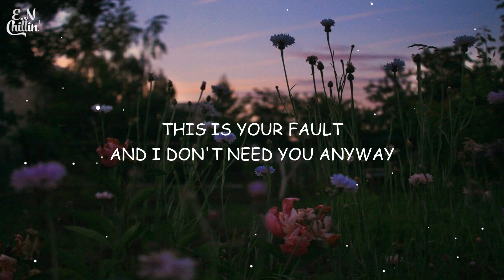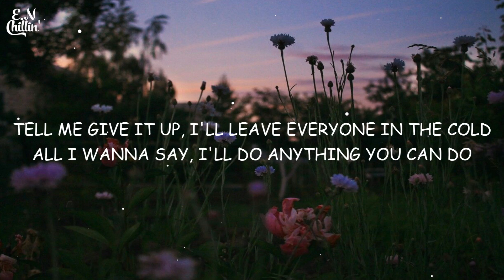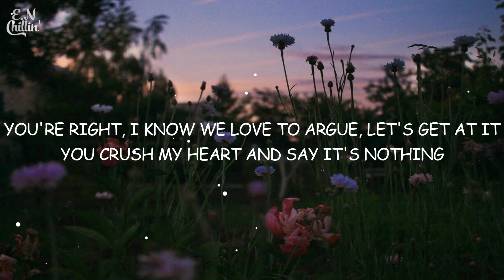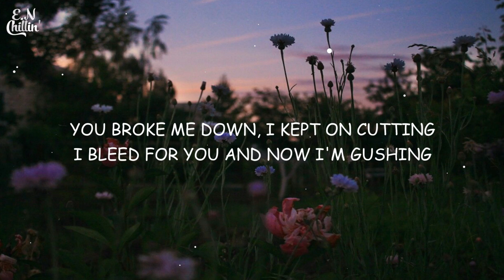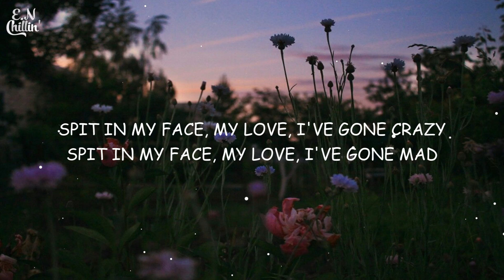ThxSoMch - SPIT IN MY FACE! (Lyrics)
(Lyrics):
Spit in my face, my love, it won't phase me
She doing crank in the room with a noose and a Backwood
The bitch still call me crazy, lil' ho, how does that work?
Fo' sho'
Tell me give it up, I'll leave everyone in the cold
All I wanna say, I'll do anything you can do
Show me heroin, I'll shoot it through my motherfuckin' bones